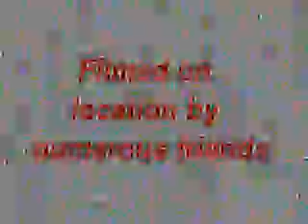Don Tonic - percussion demo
Various live performance footage by Drummer/percussionist Don Tonic